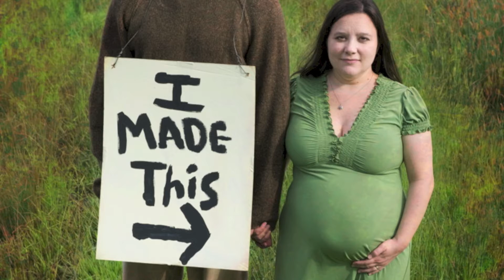God is writing a Story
Short story about a young couple expecting their first child. Fine art photography by Whitelake Studio.